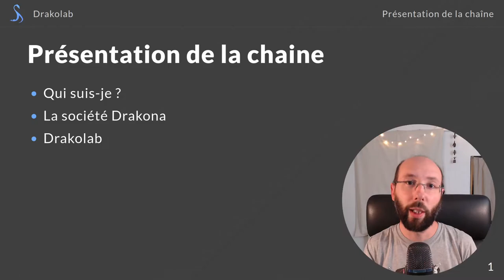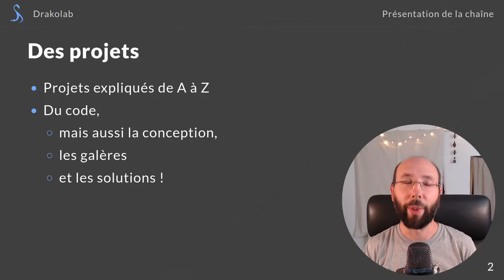Présentation de Drakolab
Une présentation de la chaine et des projets prévus :

- des playlists de projet, où on réalise des projets de A à Z (en utilisant Git, Trello, GitHub, etc. en plus du ou des frameworks)
- des tutos plus courts (1 vidéo) pour parler d'un point précis, découvrir des librairies ou des frameworks, etc.
- des cours complets sur Symfony (et peut être d'autres, plus tard)

À très bientôt pour la suite et codez bien ! :)